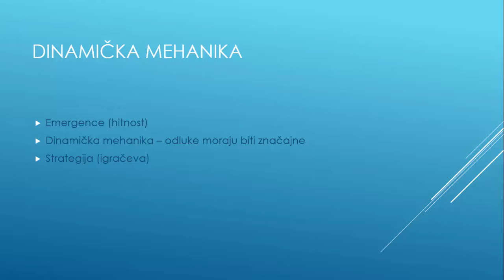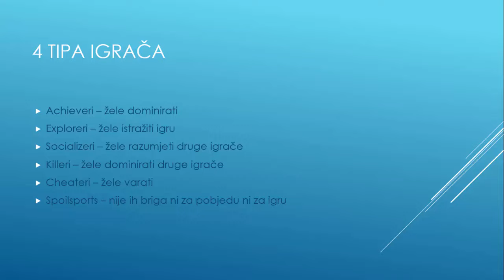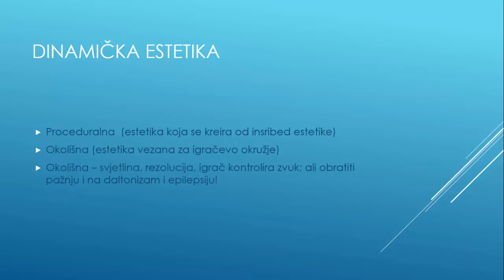Razvoj igre s Unity -em - Tutorijal 13 - Dynamic Layer